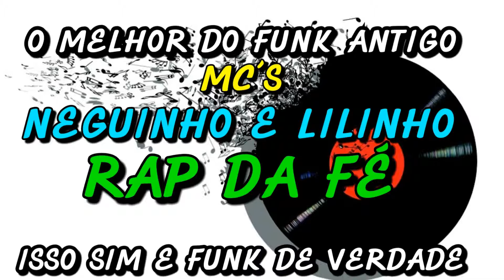FUNK ANTIGO :MC´S NEGUINHO E LILINHO - RAP DA FÉ